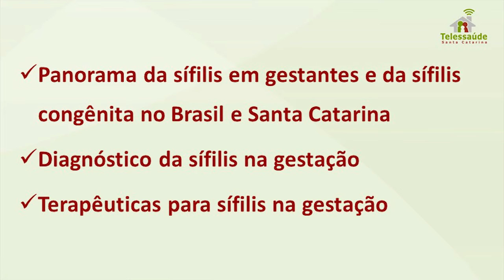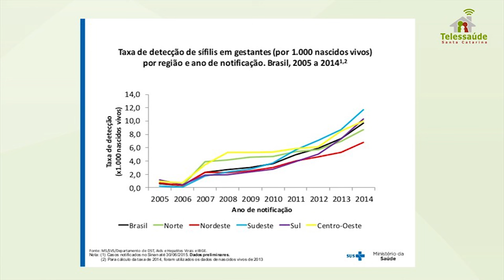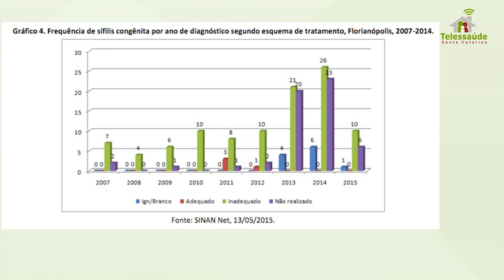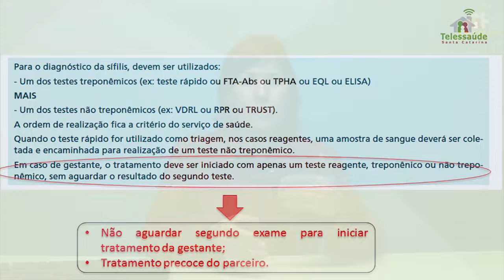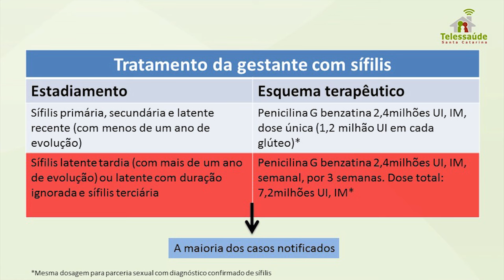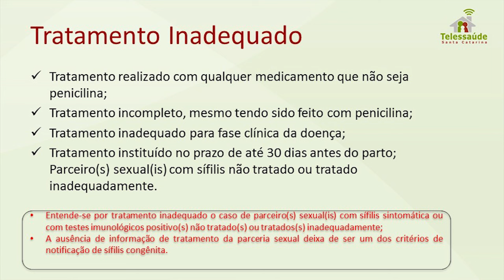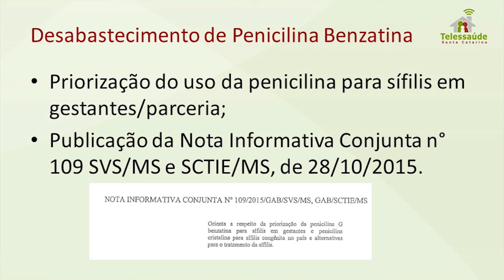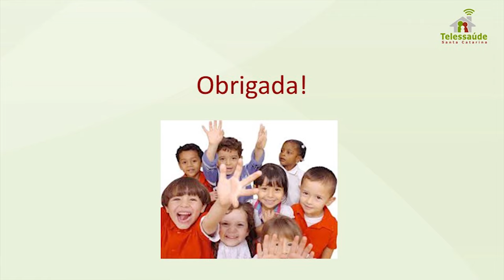Webpalestra - Sífilis na Gestação: aspectos importantes no diagnóstico e tratamento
Webpalestra realizada no dia 22 de junho de 2016 sobre a sífilis na Gestação, aspectos importantes no diagnóstico e tratamento com a médica de saúde da família, Fernanda Lazzari Freitas.